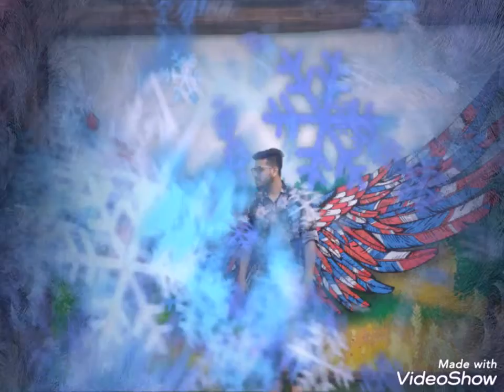Me dekho Teri Photo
Dorbesh Raju